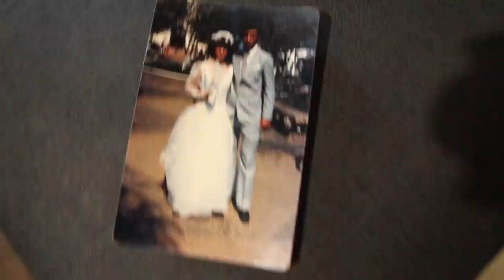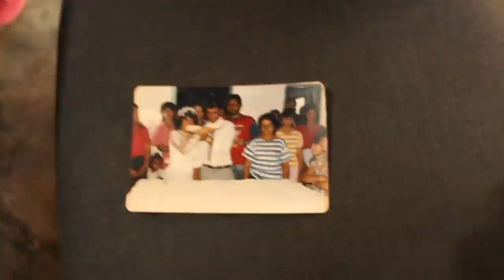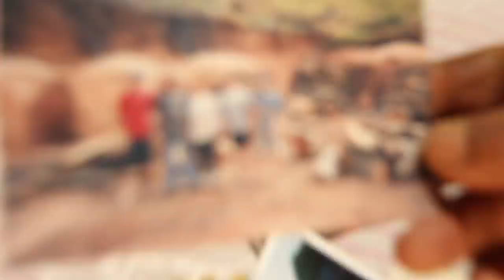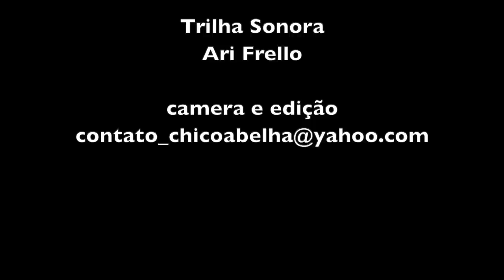DONA ELENA - SÃO JOSÉ DOS CAMPOS SP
Seu Antonio Rodrigues vivia me pedindo pra voltar e fazer um novo video em sua marcenaria. Já fizemos uns 3 vídeos e eu não via como "inventar" conteúdo. Daí lembrei de Dona Elena, que é meio tímida mas falou muito bem na primeira entrevista. Eu voltaria se fosse pra fazer uma entrevista exclusiva com ela. Ele topou, mas como vocês vão ver, seu Antônio ficou o tempo todo junto dela, o que não atrapalhou em nada, o vídeo saiu muito bom.